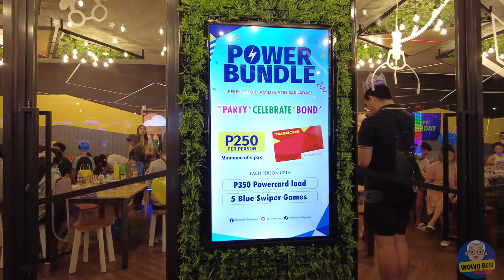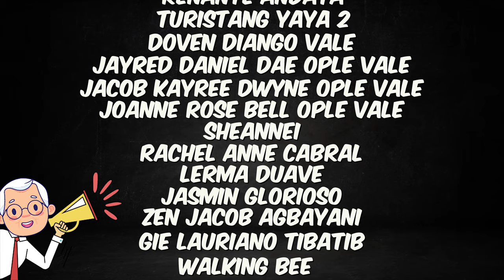[4K] AYALA MALLS FAIRVIEW TERRACES 2023 BER MONTH MALL TOUR - QUEZON CITY PHILIPPINES